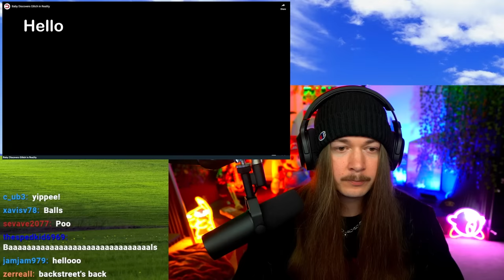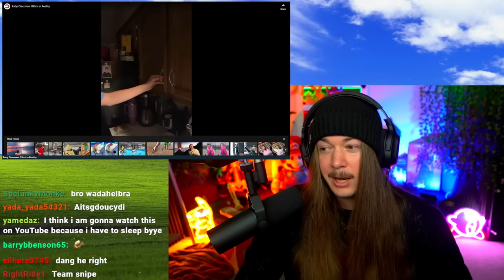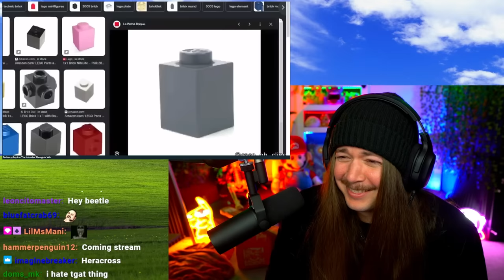Jimmy Here Can't BELIEVE the SUS in Daily Dose Of Internet